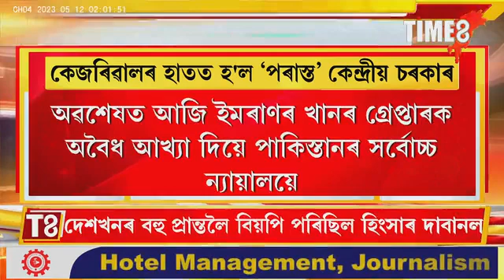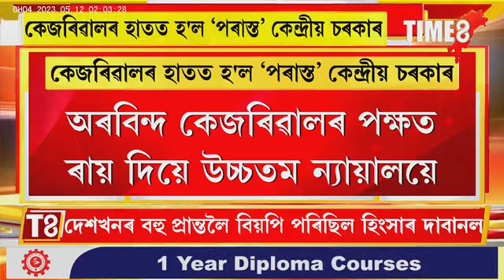কেজৰিৱালৰ হাতত ‘পৰাস্ত’ হ'ল কেন্দ্ৰীয় চৰকাৰ। দিল্লী ‘চলোৱাৰ’ যুঁজত কেজৰিৱালে পালে বৃহৎ জয়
কেজৰিৱালৰ হাতত ‘পৰাস্ত’ হ'ল কেন্দ্ৰীয় চৰকাৰ। দিল্লী ‘চলোৱাৰ’ যুঁজত কেজৰিৱালে পালে বৃহৎ জয় । অৰবিন্দ কেজৰিৱালৰ পক্ষত ৰায় দিয়ে উচ্চতম ন্যায়ালয়ে। পাকিস্তানতো ইমৰাণৰ গ্ৰেপ্তাৰক অবৈধ আখ্যা পাক সৰ্বোচ্চ ন্যায়ালয়ৰ